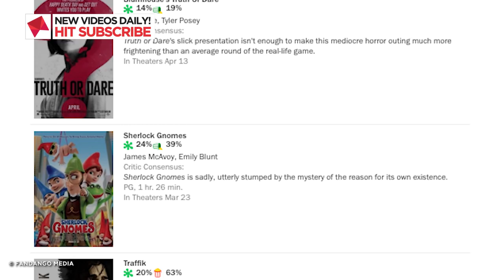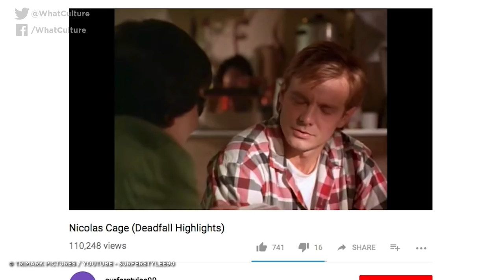10 Best Movies That Scored 0% On Rotten Tomatoes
How could you dislike these movies?